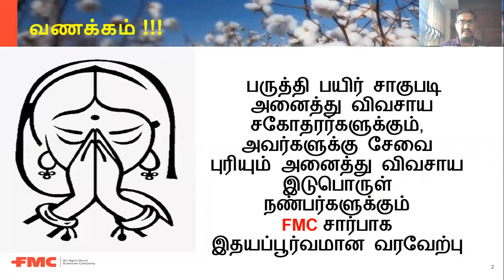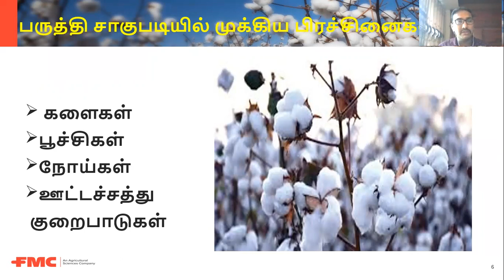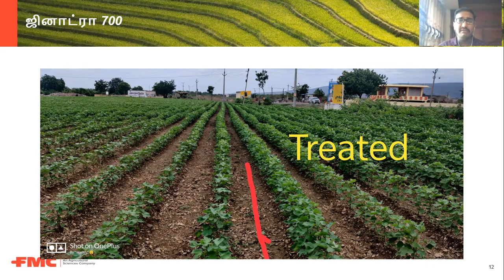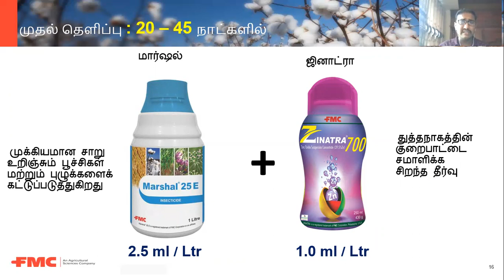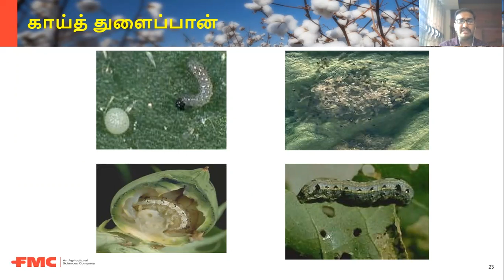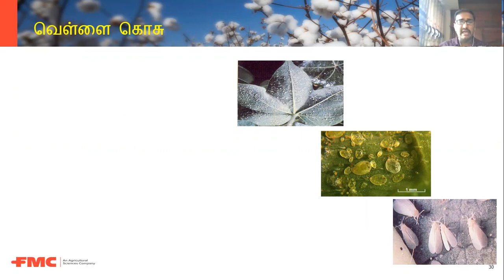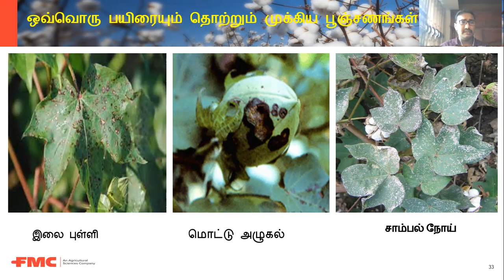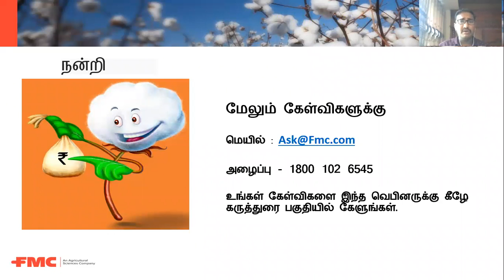FMC Crop Solutions for Cotton | Webinar in Tamil | FMC India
Watch this webinar in Tamil by our Field Marketing Leader- Mr. Prakash, and get to know more about FMC Crop Solutions for Cotton.

About Us -